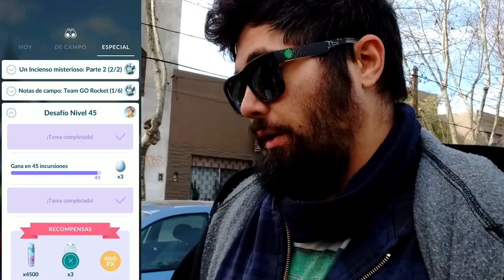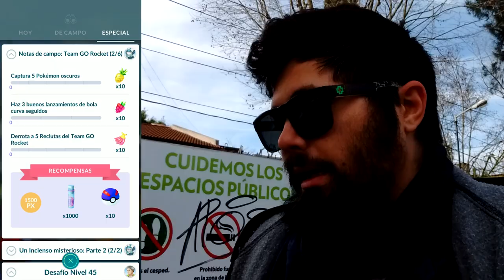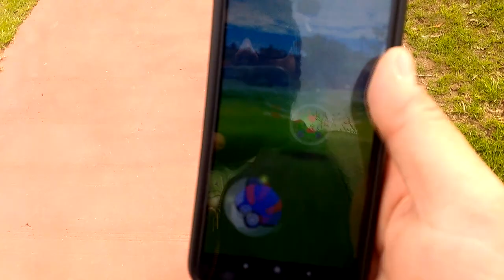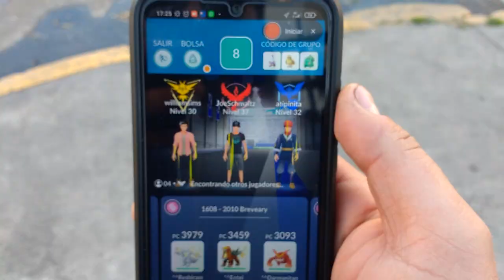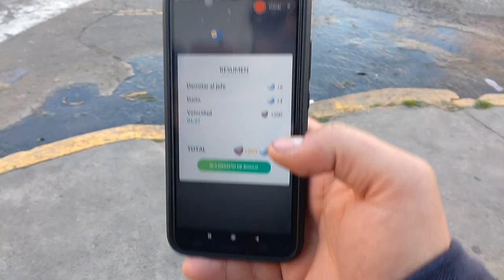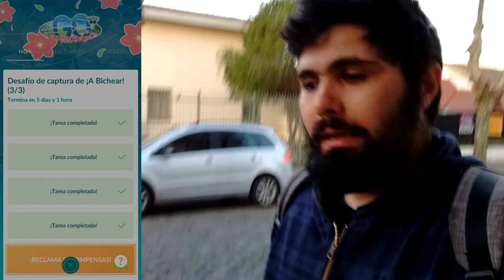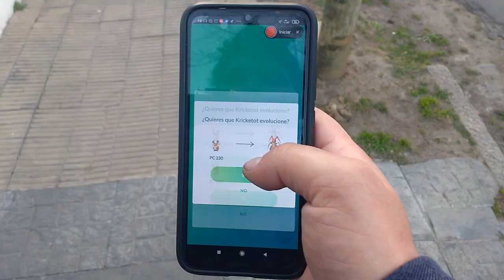¿¡SHINY!? l EMPEZÓ EL EVENTO, NUEVA POSE *GRATIS* NUEVOS REGISTROS ¡Y MÁS! l Pokémon GO Argentina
➤ Joakim Karud: Loudness  Clarity (shorturl.at/cgjoV)
➤ Joakim Karud: Never Stop (shorturl.at/CDI25)